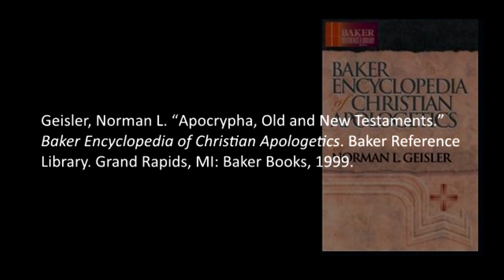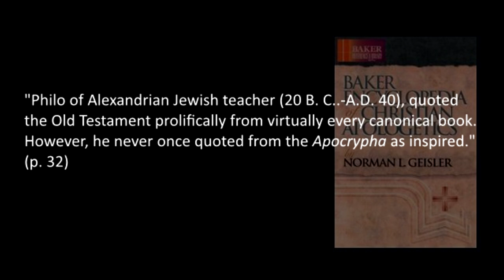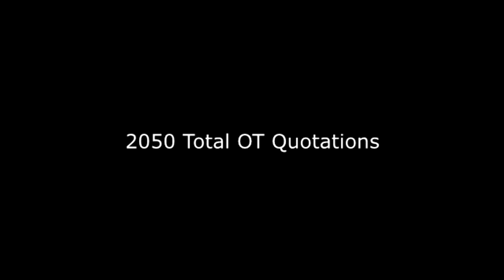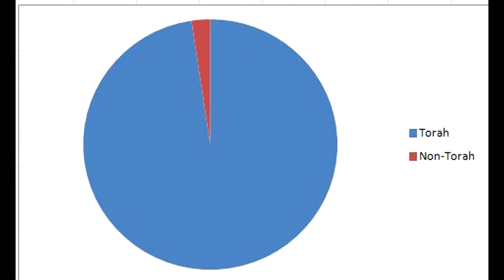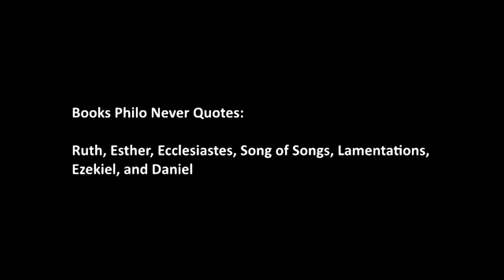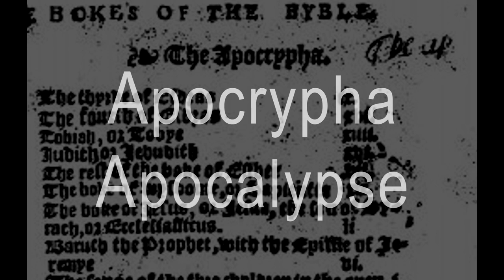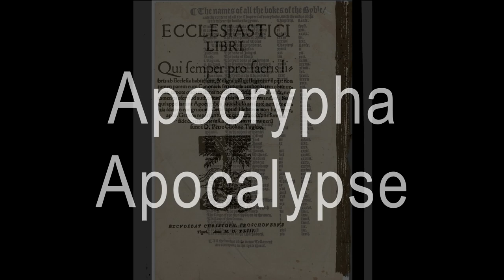Philo and the Argument from Silence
Why didn't Phil of Alexandria quote from the Deuterocanon? Was it because he REJECTED these books? This video dives into this very popular objection.

The Case for the Deuterocanon